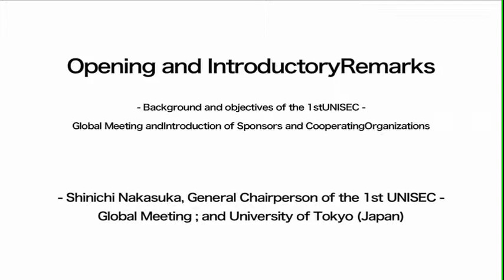Opening and Introductory Remarks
The First UNISEC-Global Meeting
-- Background and objectives of the 1st UNISEC-Global Meeting and Introduction of Sponsors and Cooperating Organizations

Presenters: -Shinichi Nakasuka, General Chairperson of the 1st UNISEC-Global Meeting; and University of Tokyo (Japan)

The presentation was made in the 1st UNISEC Global Meeting at
Takeda Hall at the University of Tokyo, Tokyo, Japan,